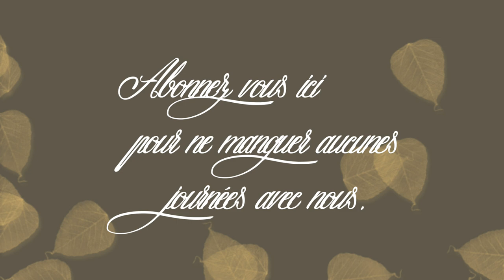Vlog famille du 9 octobre : Anesthésiste et pomme de terre épicée à la saucisse de Morteau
Bonjour, bienvenue dans un vlog famille  : aujourd’hui nous sommes Mercredi 9 octobre  aujourd’hui on a rendez vous à l’anesthésiste pour l’opération de Kim des dent de sagesse on continu aussi notre travail sur la mise en place de nos zone !!!
Comme d'habitude vous retrouvez dans ce vlog les recettes pour le menu du jour à midi un riz noir aux calamars à l’ail et au soir des pomme de terre épicée à la saucisse de Morteau et en dessert des verrine de coing fromagère !!!
Bon visionnage,
Bisous, Sandra
Pomme de terre épicée à la saucisse de Morteau (131 kcal pour 100g )
- 2 saucisses de Morteau
- 1kg2 de pomme de terre chaire ferme
- 1 oignons
- 2 gousse d’ail
-  1 boite de tomates concassée
- sel, poivre et thym et laurier
- 1 cc de cumin et 1 cc de paprika fumé
- racine de curcuma ou curcuma en poudre
- 150 ml de vin blanc
- 350 ml d’eau
- 1 cs d’huile d’olive
La petite fiche mémo pour la routine du matin :
La petite Fiche mémo pour la routine du soir :
Mes produits chouchou  et autres liens souvent mentionner en vidéo :
Le moulin ou je vais chercher ma farine :
Liens pour le Vidéo projecteur
Les boites pour la mise sous vide de la maque Fosa :
La grande boite fosa :
Lien pour Cerfdellier le magasin où j’ai acheté la douille à pâtisserie, ou le moule à tarte renversée